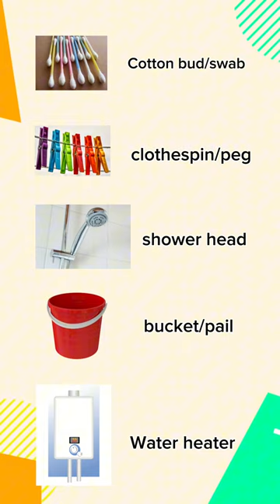Vocabulary #27 english youtubeshorts vocabulary Shorts